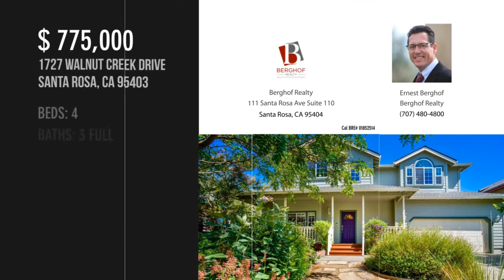1727 Walnut Creek Drive, Santa Rosa, CA 95403 - Ernest Berghof Berghof Realty - MLS 321076171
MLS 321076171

A beautifully landscaped bird & bee friendly front yard & large covered porch welcome you to this grand, bright & open Northwest Santa Rosa home. With 4 beds, 3 baths & 2486 sf you'll have all the space you need and then some. Once you step inside you'll marvel at the formal entry, living & dining rooms, perfect for entertaining guests or hosting holiday dinners. You then enter into the light and open family room and kitchen which lead out to the private backyard patio full of shade trees & mature landscaping. The kitchen features granite tile counters & stainless steel JennAir appliances, while the family room has a cozy gas fireplace. A bedroom and full bath finish out the first floor. Upstairs you'll find a large primary suite with a walk in closet & updated open bathroom featuring a deep jetted tub & separate shower. 2 more good sized bedrooms & bathroom round out the space. Conveniently located, walk to the newly finished Coffey Park, close to shops, restaurants & easy 101 access.

Contact Agent:
Ernest Berghof Berghof Realty
Berghof Realty